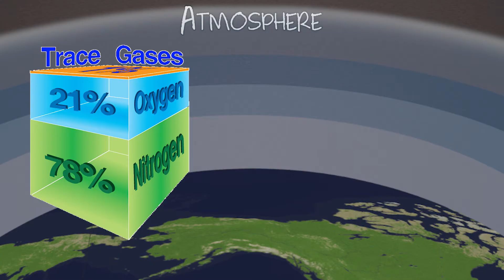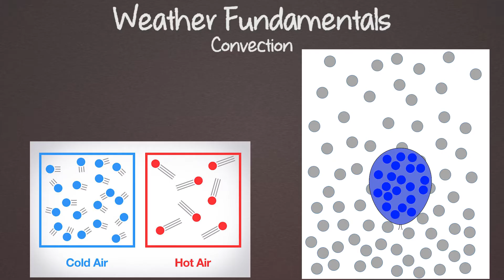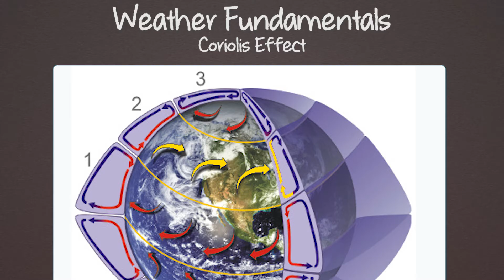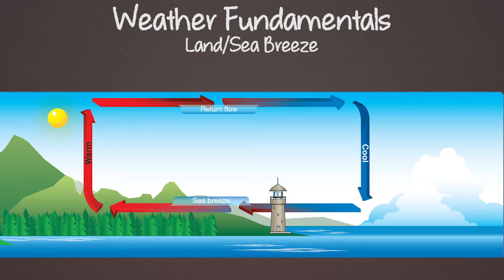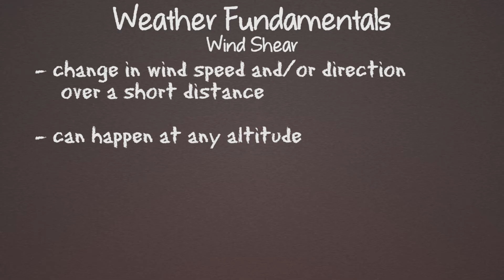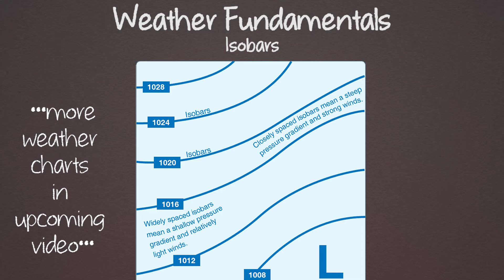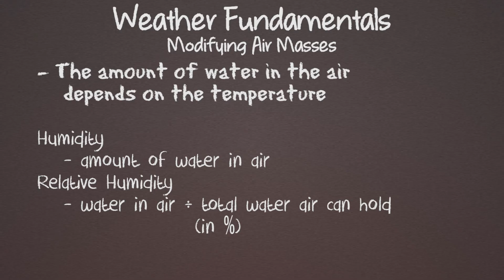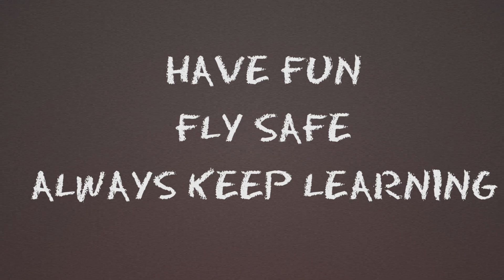Basic Weather Theory | PPGS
How does weather happen? Hopefully you understood at least a bit of it by watching this video.

One thing I completely forgot to mention. Day and Night temperature differences are also what drives weather...Still unequal heating and cooling, but it's an important point.

00:00 Intro
00:10 Atmosphere
01:07 Weather Fundamentals
02:06 Air Pressure
02:32 Global Air Patterns
04:40 Highs and Lows
06:23 Land/Sea Breeze
07:04 Turbulence
07:49 Wind Shear
09:58 Isobars and Wind Maps
10:59 Atmospheric Stability
11:36 Humidity
13:07 Modifying Air Masses
14:07 Summary